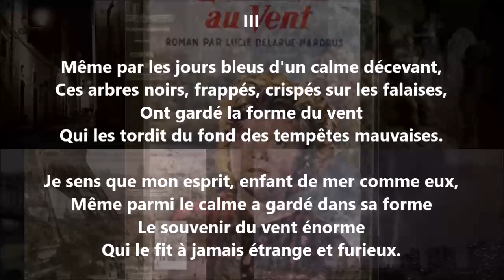Quatre poèmes de mer III - Lucie Delarue-Mardrus lu par Yvon Jean